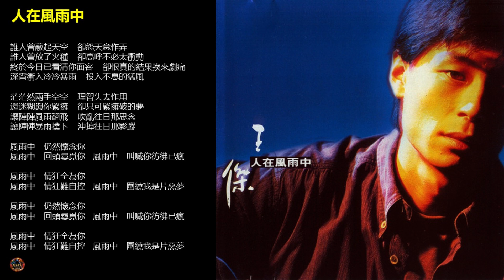王傑 - 孤星 + 人在風雨中 [孤星/人在風雨中專輯]